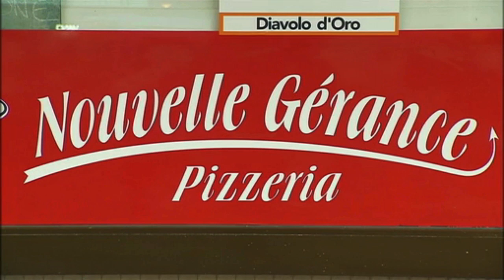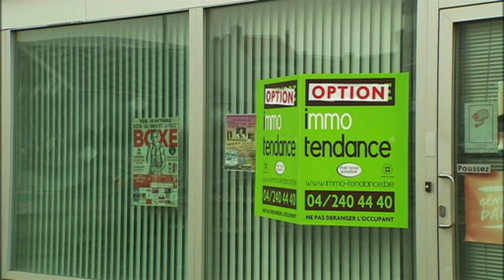Présentation d'Urbeo Commerce : un reportage de RTC Télé Liège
Présentation d'Urbéo Commerce - reportage de RTC Télé Liège suite à notre point Presse de ce 19 février